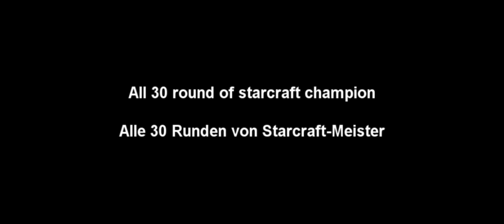Starcraft Meister - Alle 30 Runden (Grafik = Ultra) by BlackPanther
Hier zeuge ich euch wie man die 30 Runden Starcraft Meister absolviert um den begehrten starcraft meister pic freizuschalten.
Zwar muss man nicht so spielen wie ich es in dem video mache jedoch wie ihr seht so klaptt es auch ;)

mfg
BlackPanther 256